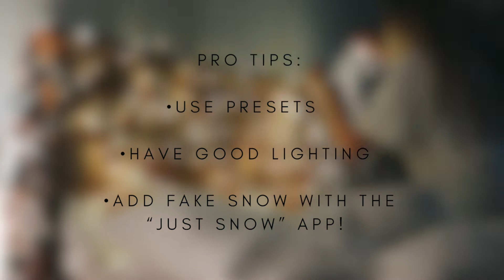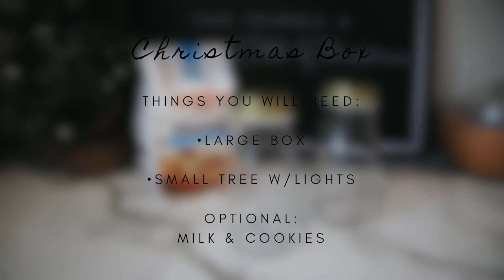HOW TO TAKE CHRISTMAS PHOTOS OF KIDS! *EASY* Only Using My iPhone!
This was so fun to make and I even got some cute shots of my kids for our Christmas in the meantime! I hope this helped anyone who is looking for some simple and practical ways to take photos of kids this Christmas! YOU GOT THIS!